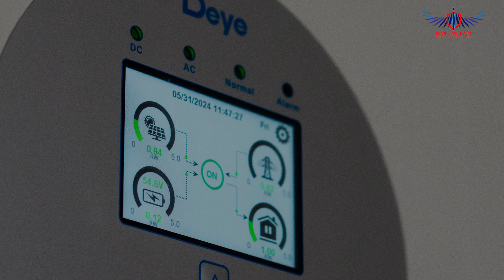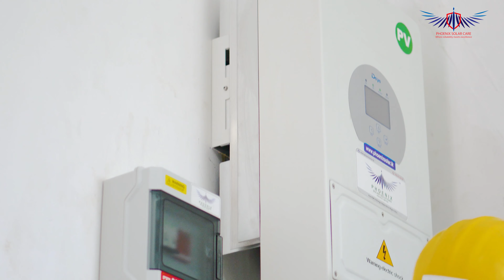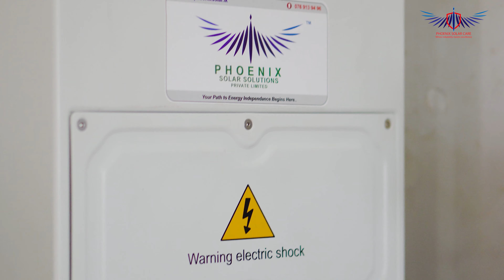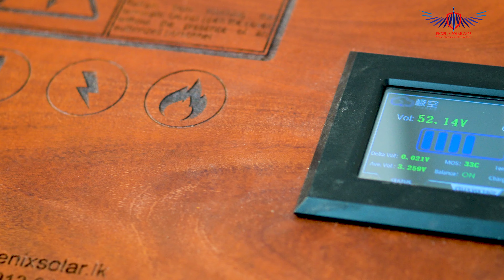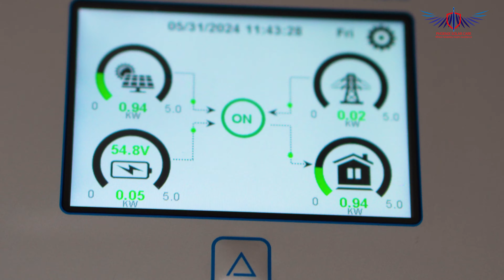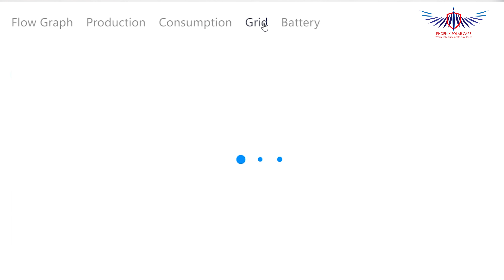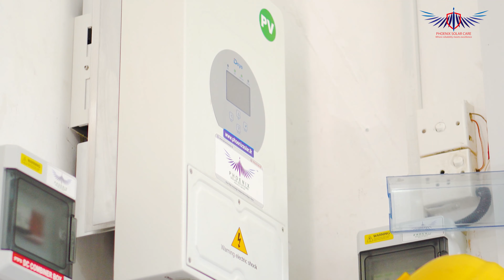ඕෆ් ග්‍රිඩ් වලින් හයිබ්‍රිඩ් වලට මාරු වෙමු | Switching from Off-Grid to Hybrid in Sri Lanka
In this video, we guide you through the process of converting an off-grid solar PV system to a hybrid system. Whether you're looking to improve energy reliability, reduce your carbon footprint, or save on electricity bills, this step-by-step tutorial covers everything you need to know.

💡 Why Go Hybrid?
Hybrid systems combine the best of both worlds: the independence of off-grid systems with the reliability of grid-tied systems. This conversion can enhance energy security, particularly during grid outages, and allow for better management of energy resources. 🌿

🛠️ Our Services:
We offer professional services for solar on-grid, off-grid, and hybrid systems. Whether you need a new installation, system upgrade, or maintenance, our team of experts is here to help you achieve your energy goals. ☀️

Our engineer in charge of projects to get the latest prices  - 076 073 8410